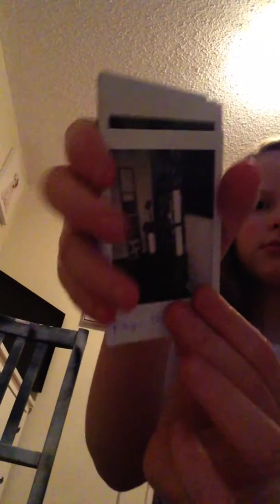Morning routine with Emilia